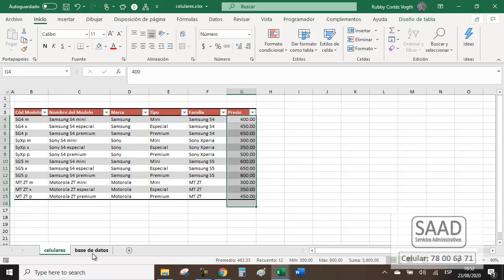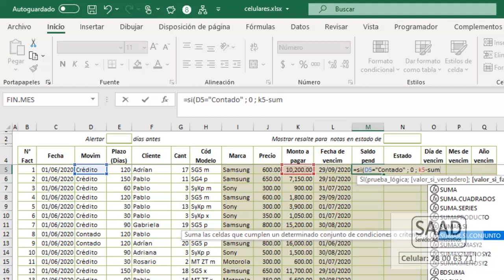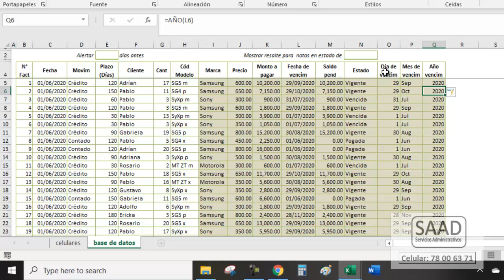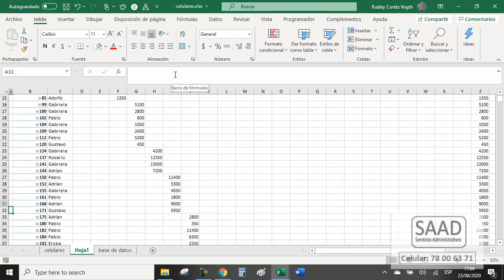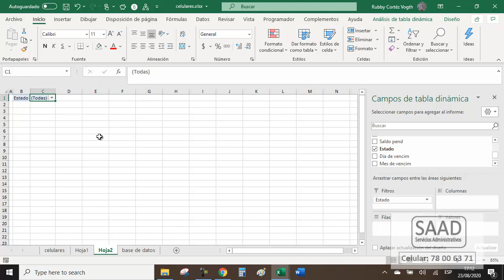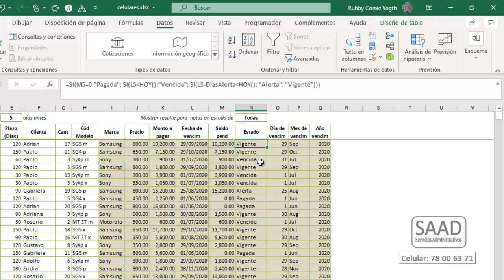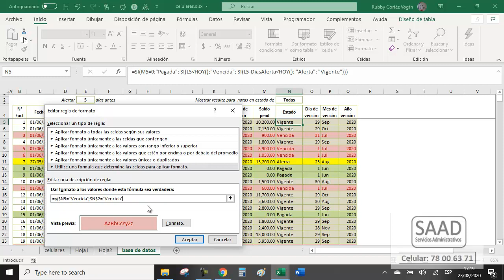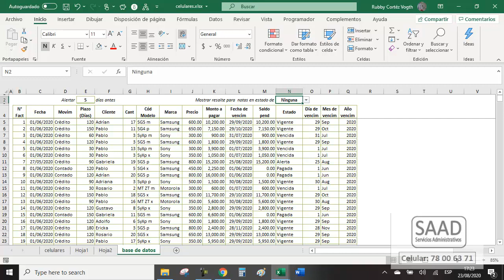Calendario de vencimientos con Excel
Aquí les dejo un paso-a-paso para construir un calendario de vencimientos para cobranzas, a partir de una base de datos simple. Pueden descargarlos los archivos de trabajo líneas abajo.
Saludos desde Santa Cruz de la Sierra, Bolivia!!